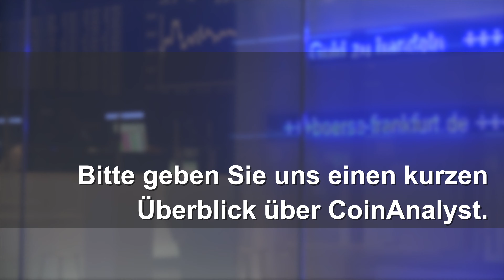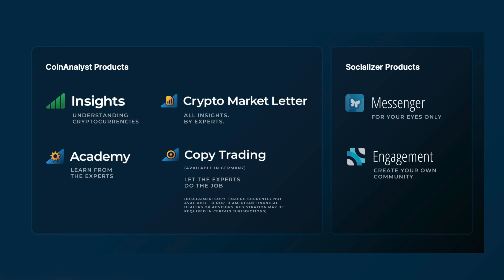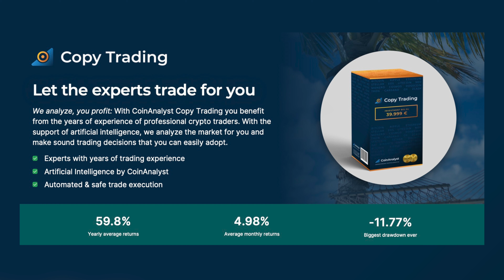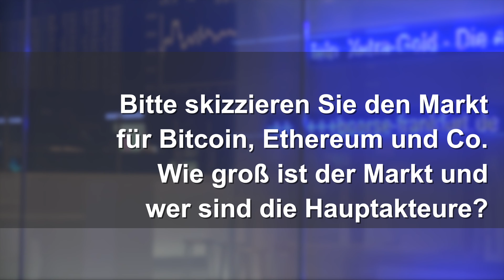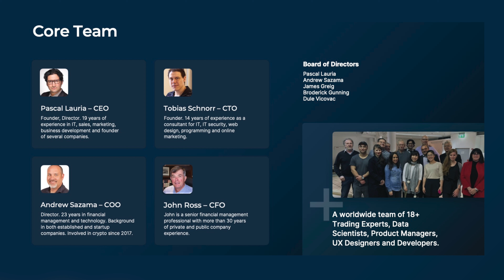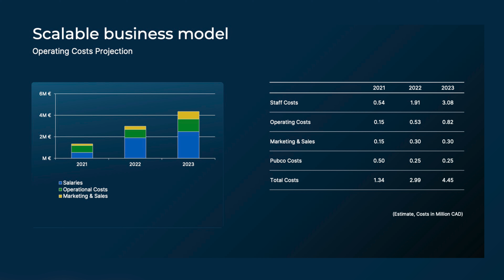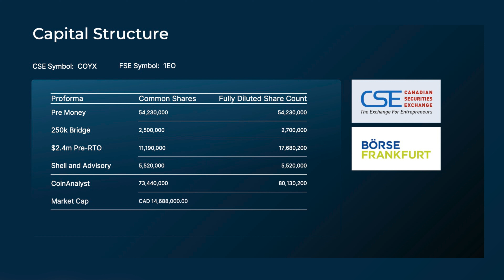CoinAnalyst - Interview mit Andrew Sazama, COO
CoinAnalyst Corp. bieten minutenaktuellen Zugang zu Nachrichten und Daten, die wichtig sind und Märkte bewegen. Sie tun dies, indem sie Influencer verfolgen, soziale Online-Medien und Websites überwachen. Dieses ermöglicht, Stimmungsanalysen, Prognosen und Handelssignale für die Top-300-Coins bereitzustellen. All dies wird durch mehr als ein Jahrzehnt Erfahrung in der Betreuung von Fortune-500-Unternehmen, Politikern und Nationalstaaten mit Ereigniserkennung und Warnungen in Echtzeit ermöglicht.